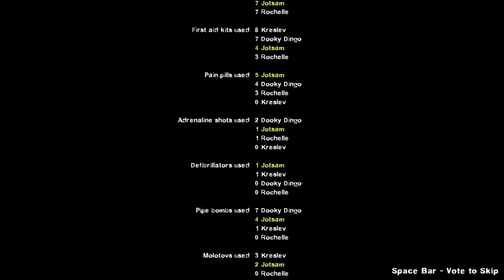Let's Play That Other GoldenEye Mod - L4D2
Give thanks this Thanksgiving for a second GoldenEye campaign with a different twist. Kreslev, Dingo and Jotsam explore the zombie-fied world of James Bond.